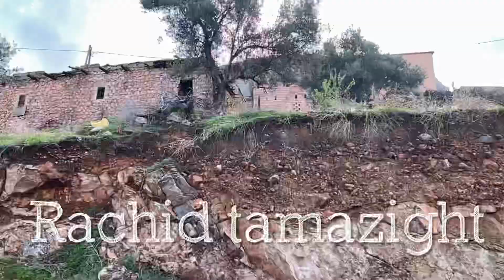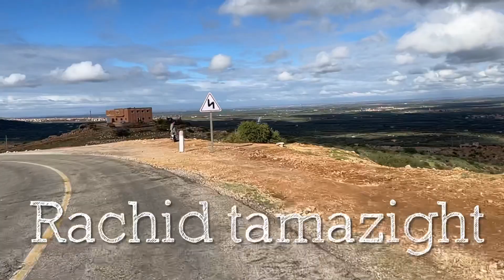بلدة افورار صباحا بحلتها الجديدة جمال الاطلس